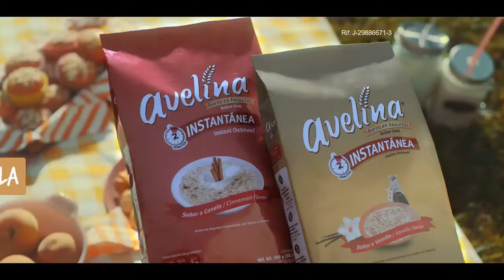Avelina Vanilla Y Canela